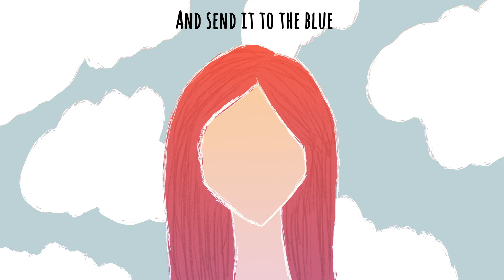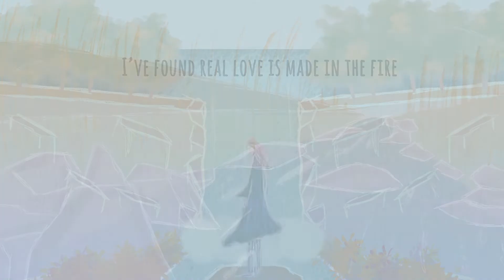Rushing Water (lyric video) - Ada Richards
Lyric video made by Crumbling Studio.